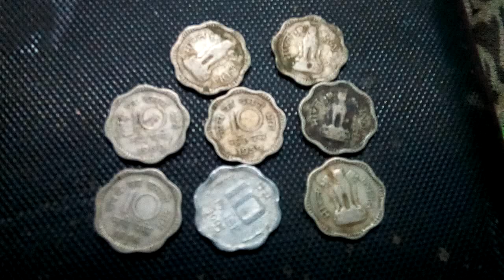unique antique old 10 paise coin